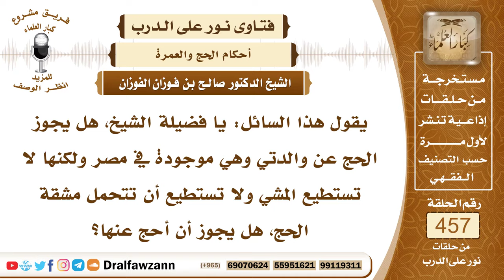6448- متى يجوز الحج عن الحي؟ - الشيخ صالح الفوزان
"6448- يقول هذا السائل: يا فضيلة الشيخ، هل يجوز الحج عن والدتي وهي موجودة في مصر ولكنها لا تستطيع المشي ولا تستطيع أن تتحمل مشقة الحج، هل يجوز أن أحج عنها؟
الجواب: الجواب: إذا كانت كبيرة هرمة ولا تستطيع السفر ولا الركوب لا تستطيع الركوب لكبرها أو لزمانة المرض مرض مزمن لا تستطيع معه الركوب إلى الحج والسفر إلى الحج وأنت قد حججت عن نفسك أولًا فلا بأس أن توكلك والدتك وأن تحج عنها بالنيابة.
السيرة الذاتية:
للاشتراك في قناة الشيخ صالح الفوزان

14_ الشيخ محمد أمين الشنقيطي
يتيوب

15_سماحة المفتي عبد العزيز آل الشيخ
 يوتيوب

رئيس الفريق
لمشروع كبار العلماء